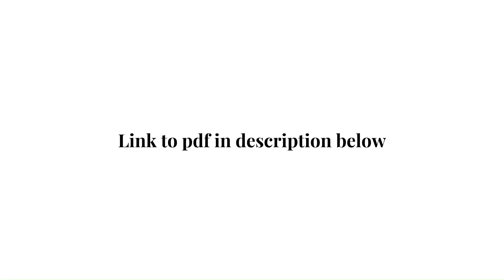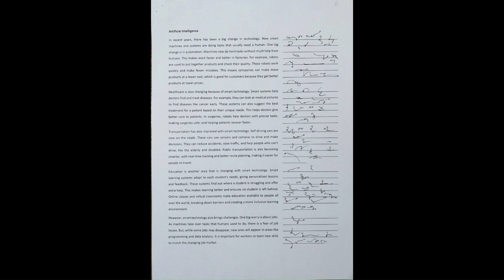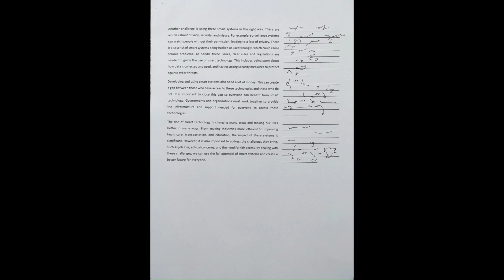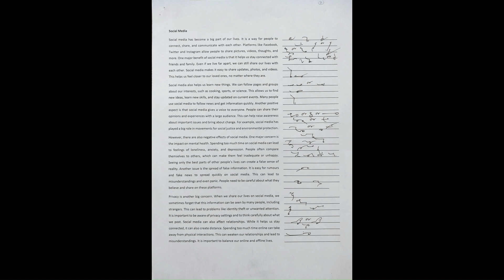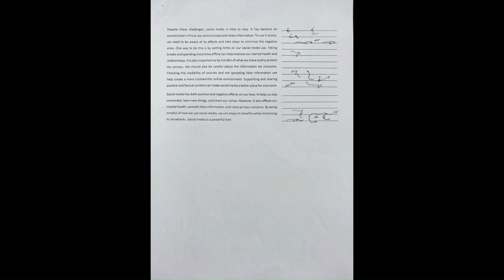10 minutes General Matter Shorthand Dictation 100wpm: Artificial Intelligence + Social Media